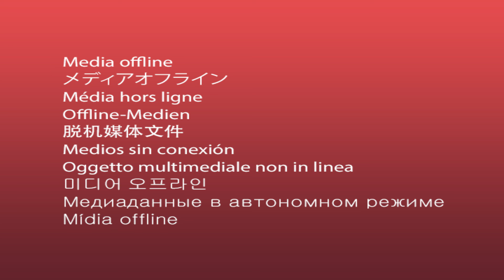आकार_इन_रंगीन पानी + अधिक नर्सरी गाया जाता है और बच्चों के गाने - बेबी योयो